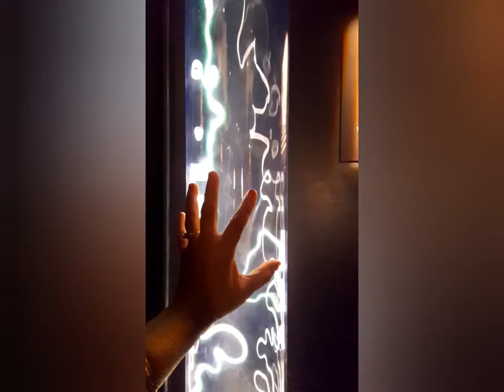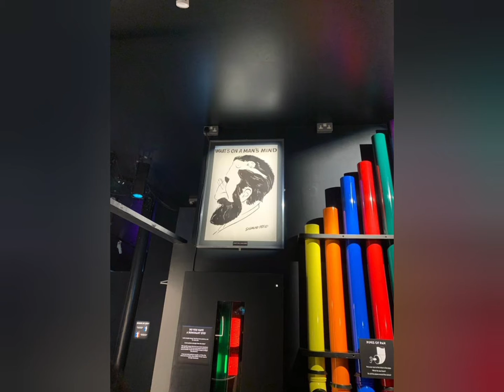world of illusions (second day in Edinburgh)